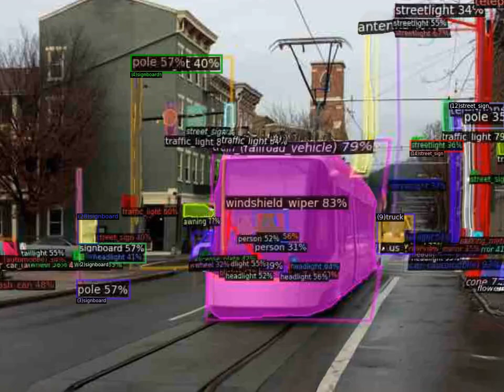out k67kjlB label detect classify 3dphoto street transport rplctPrdctn nytv5kdpsne6lpxm3jtjn2tk7u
8.8.22 global tracking transformers remix of "out k67kjlB".